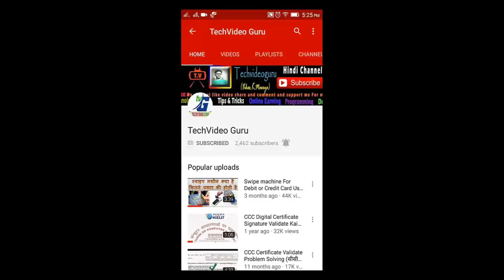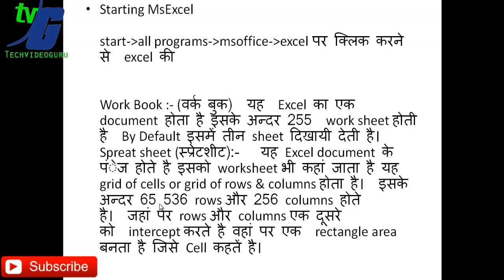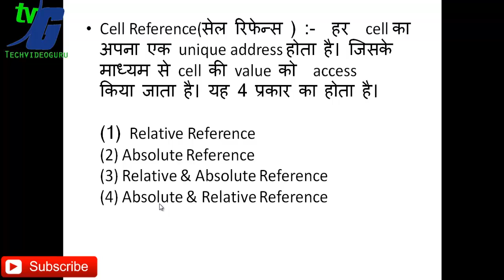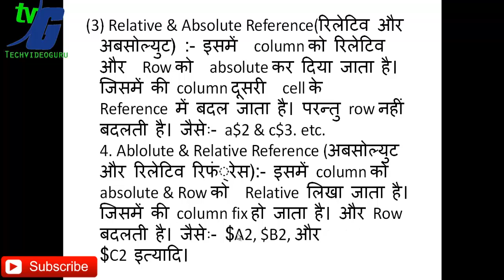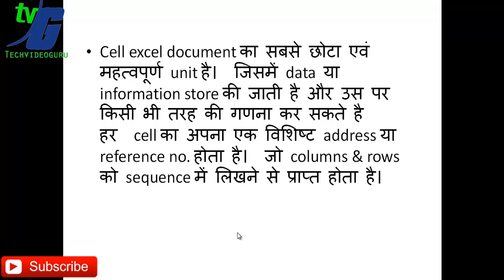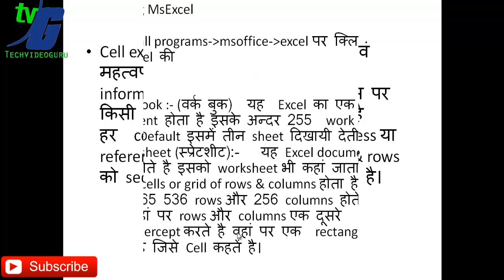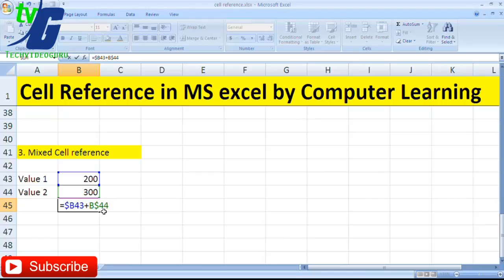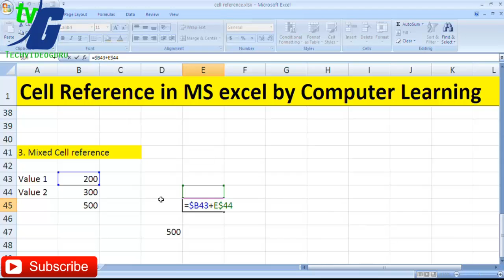Doeacc O level M1 IT Tools Question What is Cell Referencing In Hindi Full Explain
1. Relative Reference(रिलेटिव रिफ्रेन्स ):- यह  Reference column & row  को  sequence में लिखने से प्राप्त  होता है। इसमंें एक  cell  के reference  में दूसरी cell का  reference पहली cell के अनुसार बदल जाता है। इसका प्रयोग करने से गणनाए करने में आसानी एवं जल्दी हो जाती है। यह cell Reference इस प्रकार लिखा जाता है। जैसे :- a2, b2 & c3 इत्यदि2. Absolute Reference (आब्सोल्यूट रिफ्रेन्स ):- इसमें reference  को doller  के साथ में लिया जाता है। इसमें एक cell का Reference  दूसरे cell  के  Reference में बदलता नहीं है। जैसेः- $a$2 ,$b$2 और  $c$2  इत्यादि

__/LINKS\_